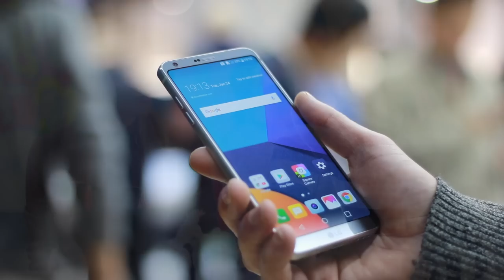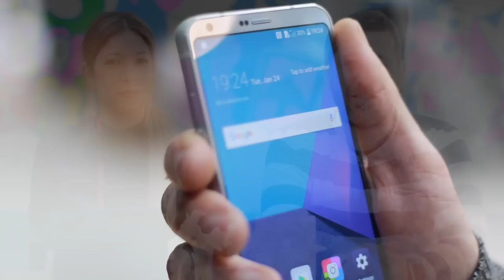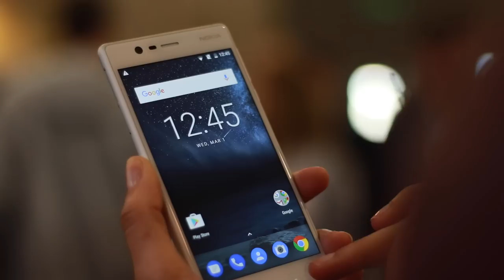Lo mejor del MWC17 y conclusiones con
Lo mejor del Mobile World Congress 2017 junto a iSenaCode. Premiamos a los mejores smartphones, mejor diseño, etc  y damos nuestras conclusiones del MWC17.

Material utilizado para grabar:

Micrófono de solapa Olympus ME-15